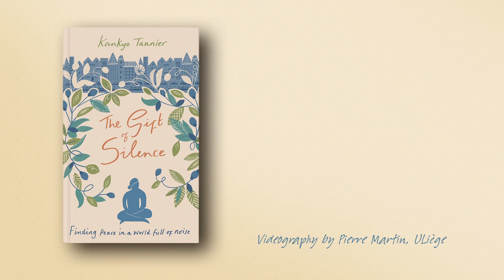Express meditation for daily life - with Kankyo Tannier, buddhist nun & author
Author of the book " The gift of silence " , finding peace in a world full of noise ( Yellow Kite Books )
( english version available )

ABOUT THE AUTHOR :
Kankyo Tannier is a Buddhist nun of the Zen tradition. She lived in a monastery in Alsace for over sixteen years before settling in the middle of a nearby forest, surrounded by trees and animals. She teaches meditation workshops and writes a blog on everyday spirituality at dailyzen.fr, has given a TEDX talk, has a blog on the Huffingon Post ( US ) and tweets – she is a truly modern nun, bringing her philosophy and ideas to life in a practical, accessible and light-hearted way.

The Kibo is the Buddhist farm that will be built in 2020. This farm will house old animals or animals rescued from slaughterhouses, and will develop under the lights of Buddhism and permaculture.
But the money will also be used to continue to provide free content to the general public, thanks to you!